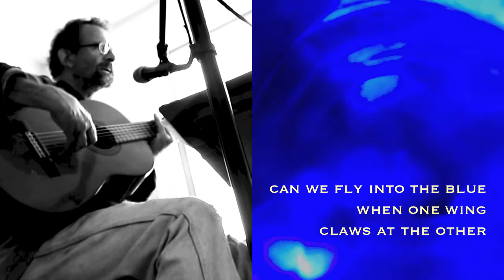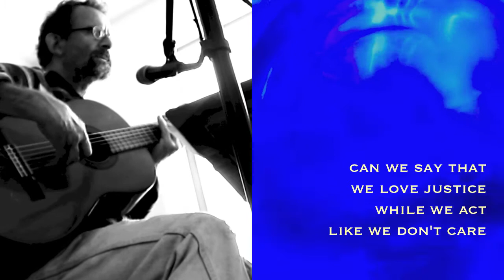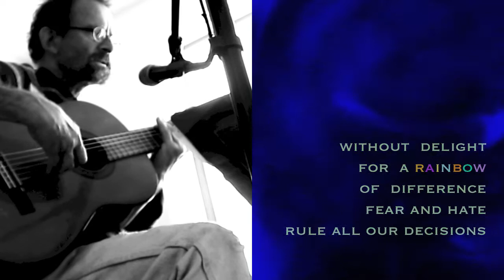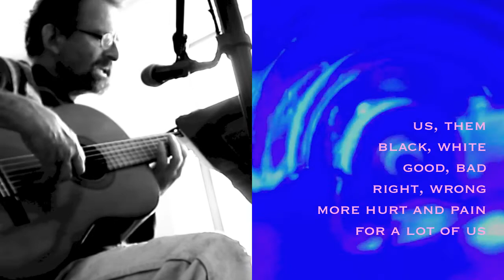dichotomy by michael hermiston ©️ (original)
my ode to Pete Seeger ...a live version with an extra vocal track
i've altered some of the lyrics from the original version )...i consider them an improvement, although there should be a banjo track added